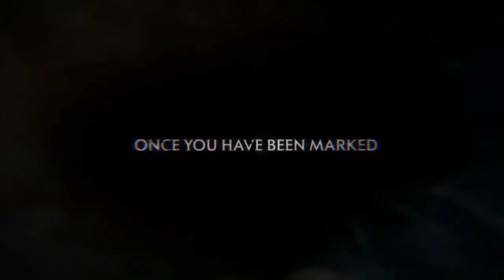Grace The Possession 2014 Official Trailer